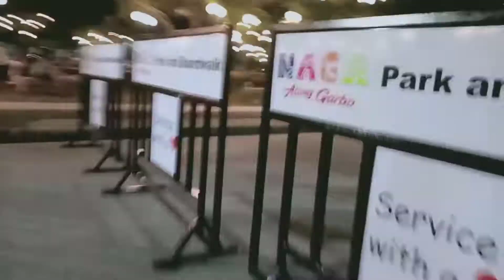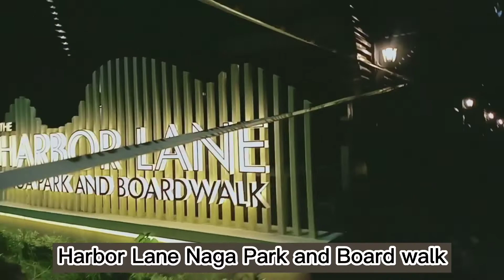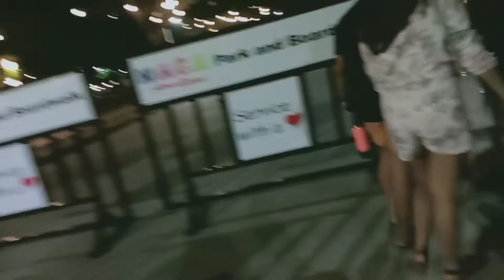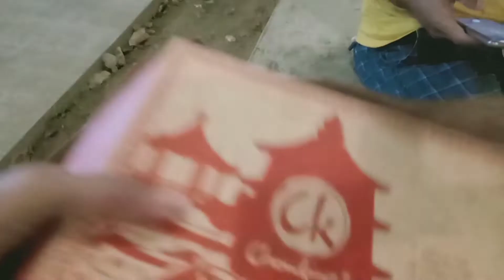The Beautiful City of Naga /Pasilong sa Naga/New stage/Board walk/Harbor Lane /Inday Nannette vlog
The Beautiful City of Naga...

Inday Nannette